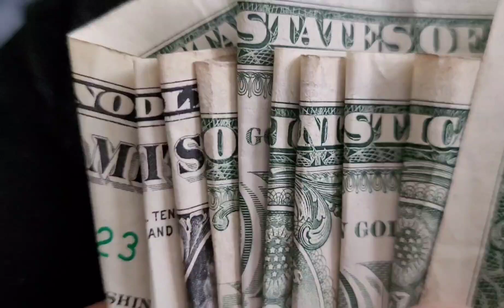Rigged Misoginistic Oppressive Monopoly🤮